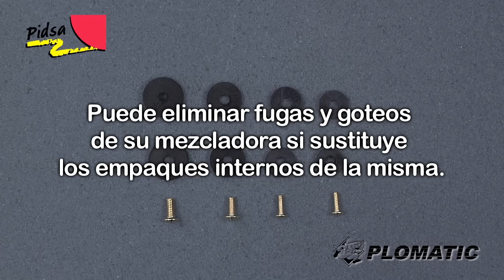Cómo instalar los Empaques Planos y Tornillos para Mezcladora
Hazlo bien a la primera, ¡Hazlo Tú Mism@!
Da clic en: https para comprar todo lo que necesitas.

Si te gustó y quieres aprender más:
Dale "Me Gusta" en Facebook: hazlotumismomx